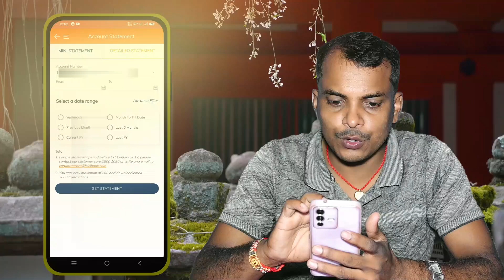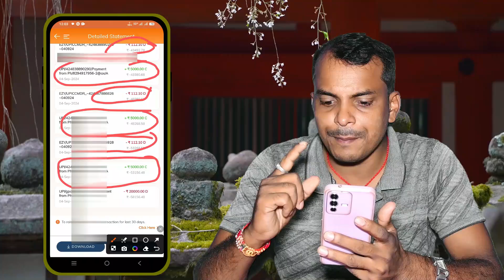अगर आप कस्टमर से स्केनर पे पैसा लेते है तो हो जय साबधान II credit card big scam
दोस्तों इस वीडियो में बताया गया है की आप अगर स्कैनर में पैसा लेते है तो आपको क्या नुकसान हो सकता है

Hi
My Name is- Arvind Kumar Singh

Welcome to My you tube channel- AEPS Technical Guru

About video-
Credit card se Paisa kaise nikale
Credit card se Paisa nikaalne per Kitna charge katata hai
Free mein credit card se Paisa kaise nikale
Credit card ka Paisa kaise jama Karen
Credit card
Credit card payment online
Online credit card se Paisa kaise nikale
Credit card se Paisa nikaalne per Kitna Paisa lagta hai
Scaner per credit card se Paisa kaise bhejen
Credit card se phone per kaise chalayen
क्रेडिट कार्ड से पैसा कैसे निकाले
क्रेडिट कार्ड से पैसा निकालने पर कितना चार्ज लगता है
फ्री में क्रेडिट कार्ड से पैसा कैसे निकाले
क्रेडिट कार्ड से निकला हुआ पैसा कितने दिनों में जमा करना चाहिए
क्रेडिट कार्ड का क्या चार्ज है
क्रेडिट कार्ड से फोनपे कैसे चलाएं
यूपीआई से कैसे क्रेडिट कार्ड का पेमेंट करें
क्रेडिट कार्ड से पेमेंट कैसे करें
क्रेडिट कार्ड का पेमेंट कैसे करें